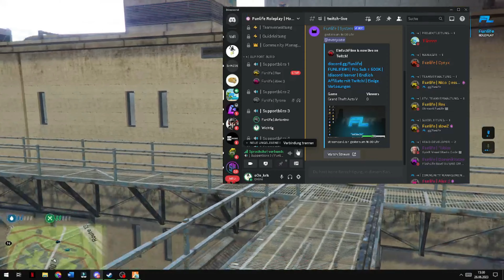DER SCHLECHTESTE COP IN GTA RP!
BEI URHEBERRECHTLICHEN BESCHWERDEN BITTE HIER MELDEN:
Sagen sie mir bitte bescheid wenn ich das Video runter nehmen soll
                                              DANKE
Dieses mal sind die COPS UND SUPPORTER VOLLIDIOTEN! VIEL SPAß BEI DER KACKE!
Auf meinem Kanal dreht sich alles um Gaming/ Best of/ Reaktionen
►Meine Kopfhörer: Sony MDR-ZX110
►Meine Tastatur: HAVIT Gaming Tastatur
►Mein Mikrofon: FIFINE K669B
►Meine Grafikkarte: MSI Gaming GeForce GTX 1060 6GB
Bei mir findet ihr zwar kein HARDCORE-RP wie bei ORANGEMORANGE aber dafür ist es witziger .
CONTENT wie bei einem STANDARDSKILL gibt es bei mir auch nicht , wäre mir auf Dauer zu anstrengend!
Einige behaupten sogar, dass ich einen auf SAMO JACKSON ( SXAK ) oder EDIZ DER BREITE ( EDIZ ) mache, aber ich habe mit GTA ROLEPLAY angefangen, da kannte ich die noch nicht.
Auf GVMP bin ich leider GEBANNT. Der SUPPORT auf GVMP lässt lieber RASSISTEN ROLEPLAY zu aber FRAUENWITZE machen sie OOC - MAD. Auf TWITCH bin ich BTW auch GEBANNT. RDM zu betreiben
ist nicht so meins auch nicht VDM . STREAMSNIPER sind nicht Willkommen , es sei denn , wir rufen STREAMSNIPER . Auf heuchlerische PROJEKTLEITER bin ich nicht gut zu sprechen , gerade nicht , wenn sie ihre
ZUSCHAUER SCAMMEN . Auf IMMORTAL RP hätte ich überhaupt keine Lust , da wirst du GEBANNT , wenn du auch nur in der Nähe von STREAMERN bist . Meistens bin ich auf FIVEM unterwegs allerdings kommen noch SERVER welche
auf RAGEMP oder ALTV sind. GRANDRP habe ich schon besucht . TROLLING wie bei SALZSQUAD , CISKO ( CISKO G ) oder AMIG ist nicht so meine ART .

Viel Spaß!

Video Link:

 • LAKEY INSPIRED - ...